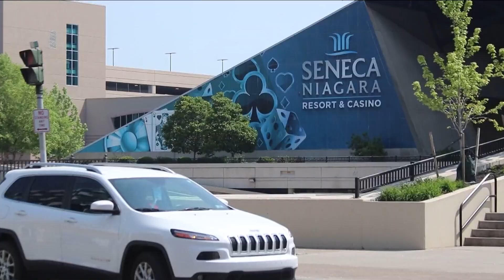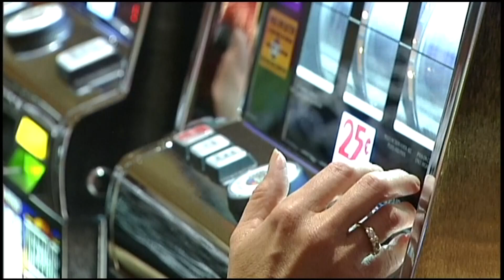JC Seneca launching bid for tribal nation president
Seneca Nation leader candidate: Casino plan